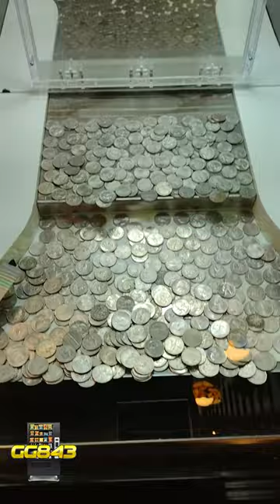FOUND: ILLEGAL COIN PUSHER! asmr Myrtle Beach, South Carolina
If you know what Ice Cream Parlor this is located in - put it in the comments!

Make sure you check out the Nayax Credit Card Reader Shop! Nayax is the best!

Are you looking to start or grow your YouTube channel? We can help! We have seen success by using TubeBuddy to help us grow our channel!

Learn with us as we grow our vending business! We would love to have you join us for the journey!

Join the Vending Discord Server! Chat with Galaxygames843, Xtreme Vending and other vendors